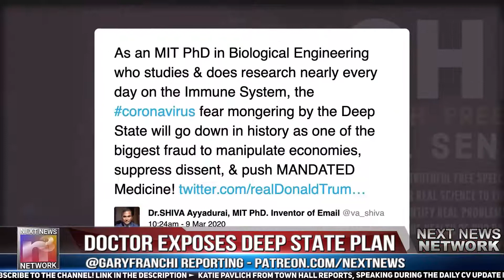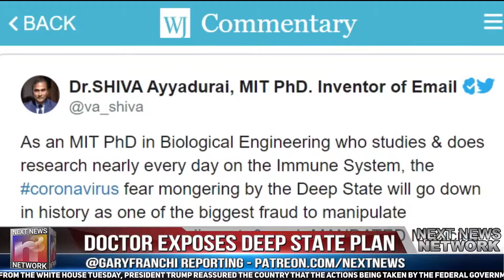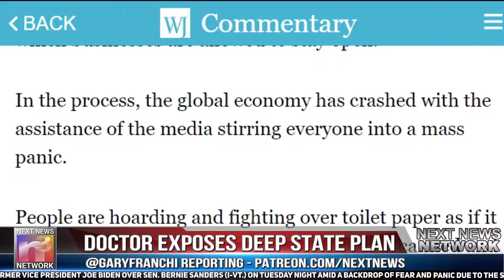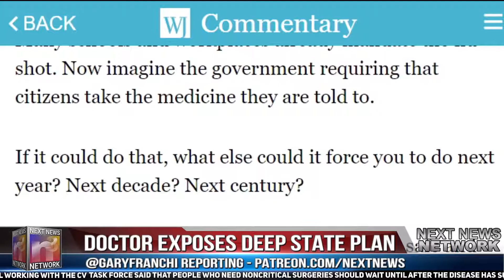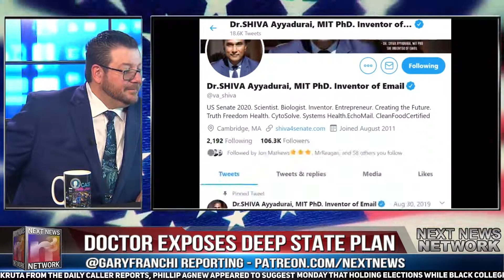Doctor With 4 MIT Degrees EXPOSES the Deep States Plan to Make Everybody Panic Over CV